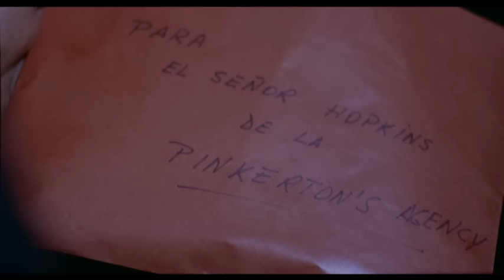Ringo: The Lone Rider | Western | Full movie in english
Director: Rafael Romero Marchent
Screenplay: Eduardo Manzanos, Mario Caiano
Star: Peter Martell, Piero Lulli, Dyanik Zurakowska
(1968)

Bill Anderson and his band of ex-Confederates are terrorizing the town of Springfield and its environs, sucking it dry of any wealth. Local dignitaries call in the Pinkerton agency to help.